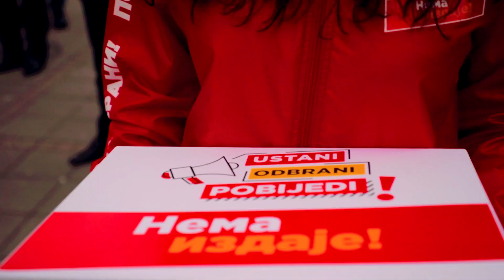POBIJEDILI SMO IH JEDNOM, POBIJEDIĆEMO IH UVIJEK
🔴 DEMOKRATE NA STRANI NARODA. UVIJEK NA PRAVOJ STRANI.
USTANI. ODBRANI. POBIJEDI.